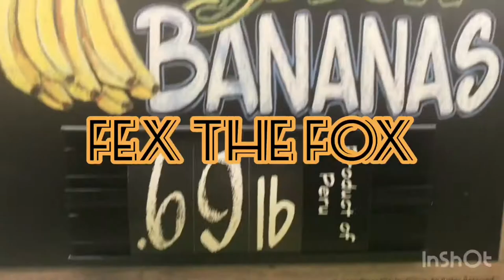Vlog: Soda and WINGS!! - Tusayan Trip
Like Soda and Fries, but with WINGS in Tusayan!!